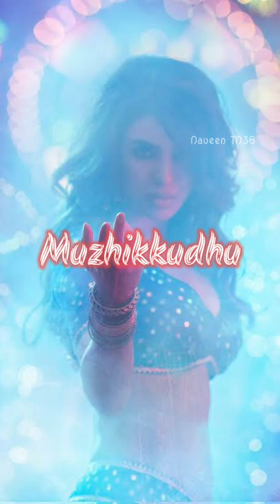Azhagaana Ponnu Naan Song Lyrics in Alibabavum 40 Thirudargalum / WhatsApp status @Naveen TN36 Edits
Azhagaana Ponnu Naan Song Lyrics

in Alibabavum 40 Thirudargalum

⚪🎶Naveen TN36
📸 Insta_naveen_Tn36 🎭

⚪Keep supporting 🤞